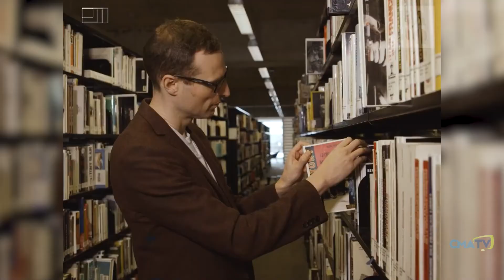Entrevue - Lina Duquet, coordonnatrice du volet autisme - Maison l'Arc-en-ciel RPPH - 7 avril 2021